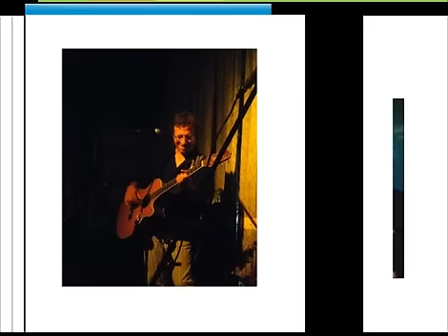טאטו - שדים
שדים - טאטו
מילים ולחן: אלונה דניאל
עריכה - תמיר כהן